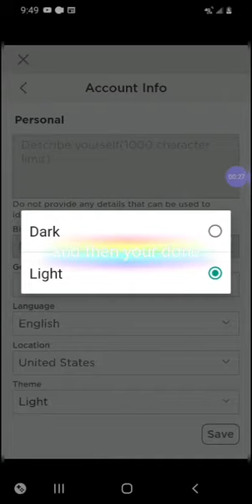Roblox Added Dark Theme to Mobile!